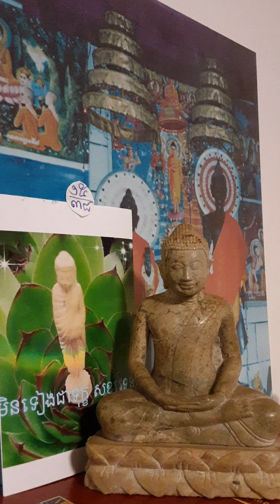មិនទៀងជាទុក្ខ សុខវេទនា បិដក១៥\៣៨